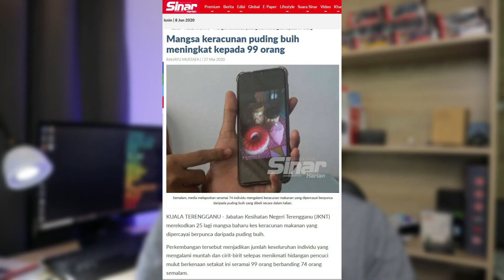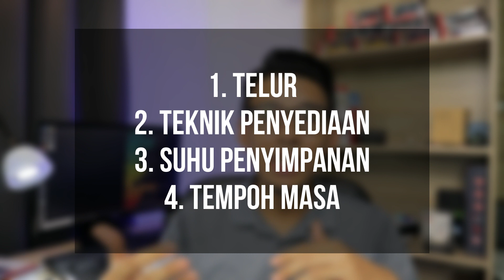VIRAL PUDING BUIH BERACUN ! 4 Faktor/Punca Yang Menyebabkan Keracunan Makanan Disebabkan Puding Buih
Heboh minggu lepas yang mengatakan puding buih yang mengakibatkan keracunan makanan di Terengganu, sampaikan seorang pesakit telah meninggal dunia.

Video kali ini saya akan huraikan antara beberapa faktor yang menyebabkan mengapa puding buih itu menjadi racun dan seterusnya menyebabkan keracunan makanan.

Antara punca dan faktor yang boleh menyebabkan keracunan makanan :
- Telur yang rosak / tercemar
- Cara penyediaaan
- Cara penyimpanan
- Tempoh masa penyimpanan